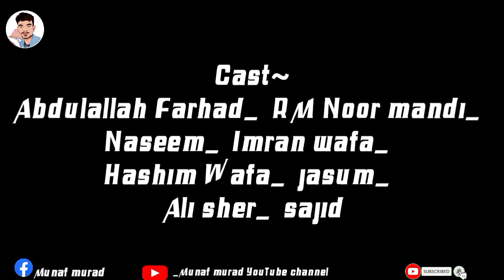Balochi new film Wlayaty/2022/Editing Munaf murad/Episode 23/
New Balochi Film Wlayaty 2022 .
Story and Director Abdulallah Farhad...